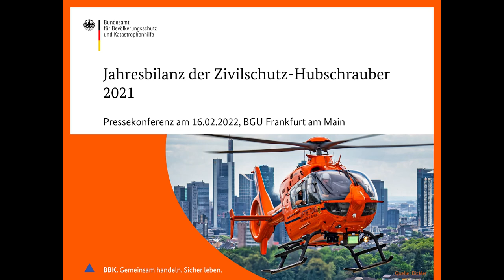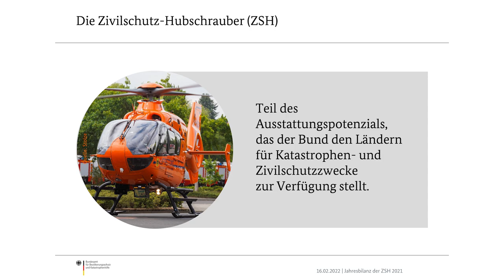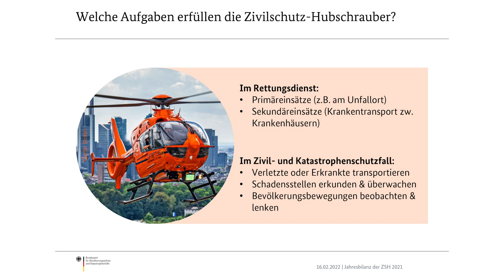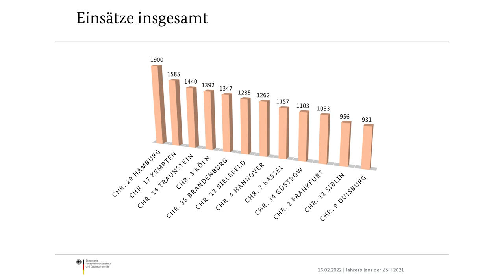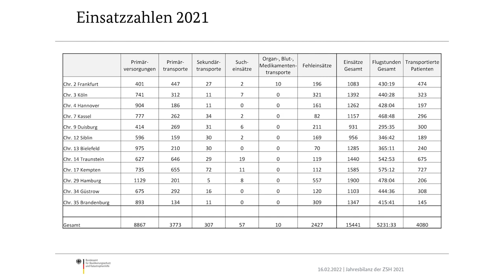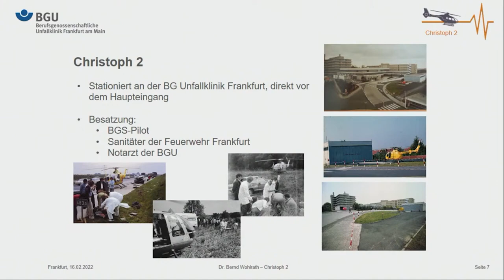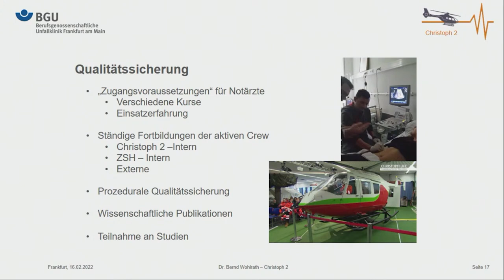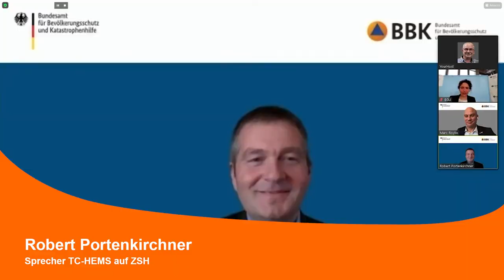LIVE: Pressekonferenz zur Einsatzbilanz der Zivilschutz-Hubschrauber 2021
Der Bund stellt die Einsatzbilanz der Zivilschutz-Hubschrauber 2021 vor. Live aus der BGU Frankfurt, wo Christoph 2 stationiert ist.